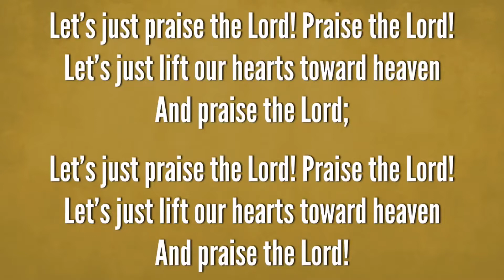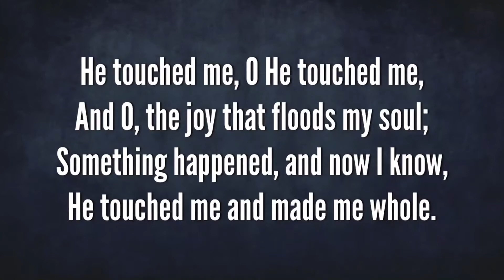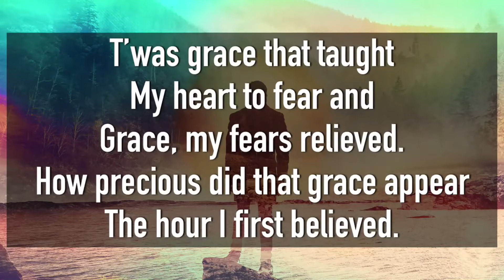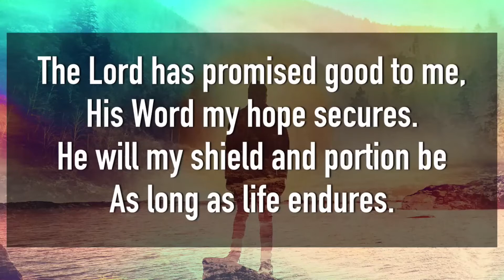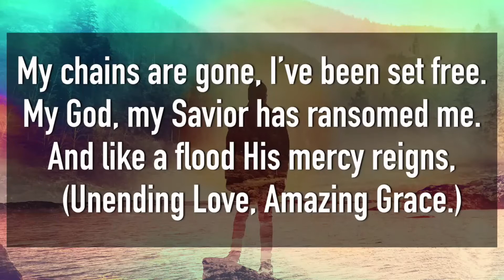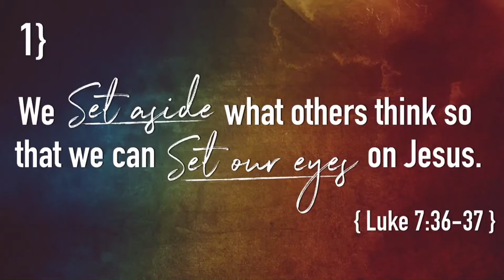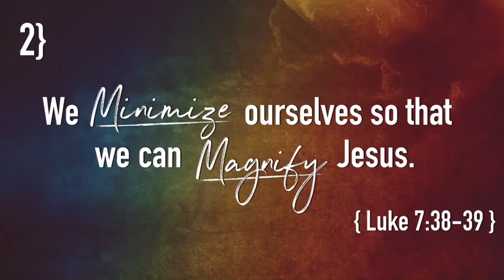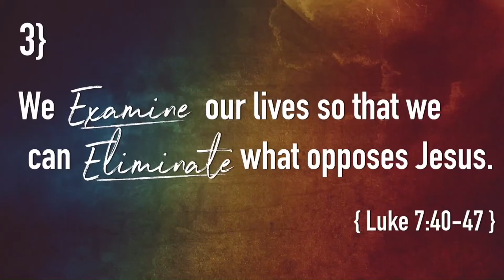Plot Twist: Forgiveness Undeserved, Love Unexpressed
Welcome to our service! Have you ever felt like you had to do more so that you could earn God's forgiveness or His love? Many people, including Christians, live like this. Remember, the goal of the believer is not to earn God's forgiveness, but rather to express their love for Jesus.